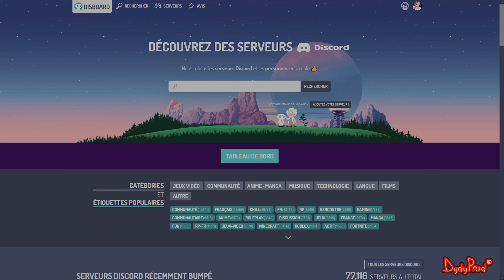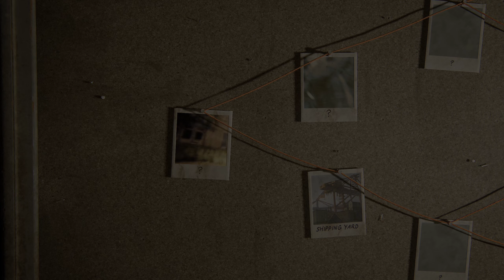[No Return] ☠️ Le Défi des Lucioles 🏆 Sem.10🏹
0:00 Naughty Dog Studio
0:10 Intro
0:58 Réseaux Sociaux
1:38 Défi des Lucioles Semaine 10
4:10 Outro

🏆 Récap - Défi des Lucioles - Semaine 10 🏆

💀 Difficulté : Au choix

⚙️ Mecaniques :
Mode : Tous
Défis : par défaut
Mécanique : par défaut
Chronomètres : par défaut

👥 Ennemis :
Factions : toutes
Boss : Le Colosse du garage
Type d'Ennemis :  Pas de chiens

🔧 Modifications :
Nombre maximum de modifications : 6
Tous les modificateurs en OFF, sauf
Affrontements Mystères : ON

👊 Personnage au choix

⏳Session aléatoire :
Seed : 202410